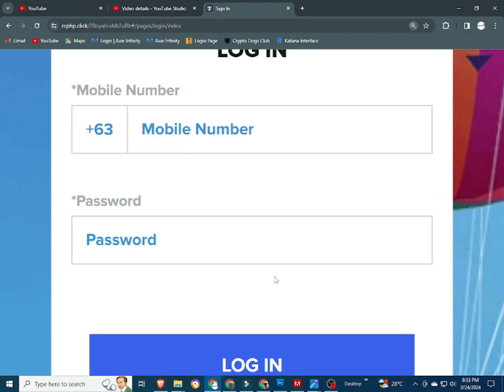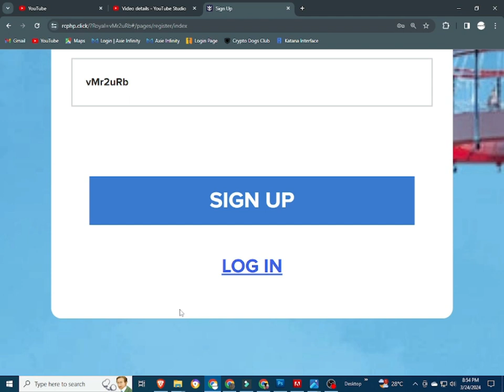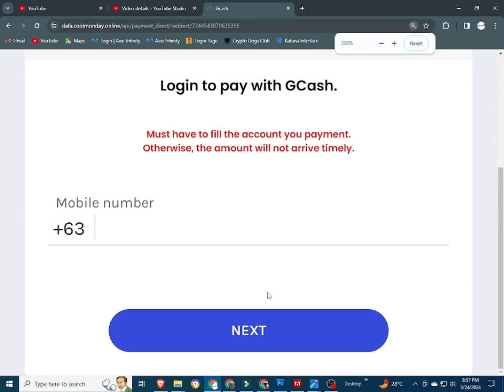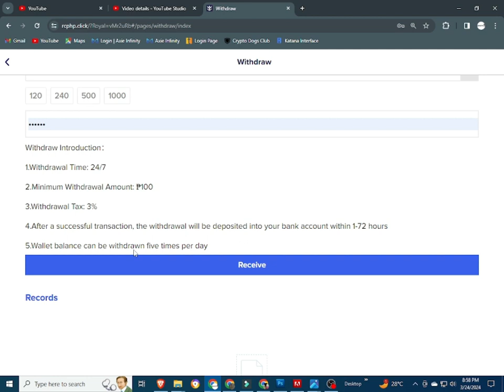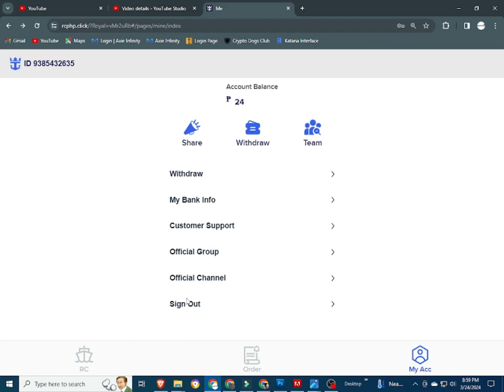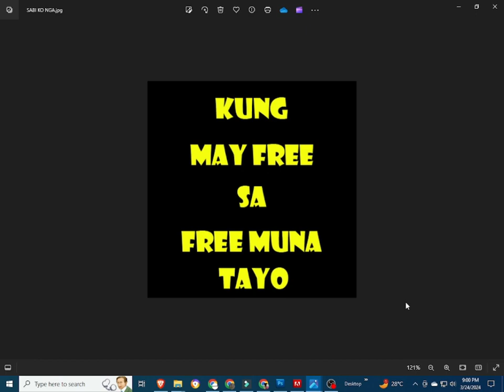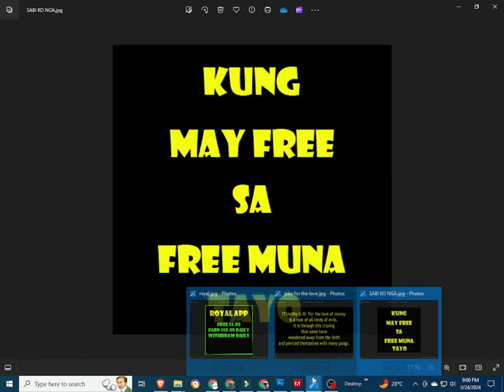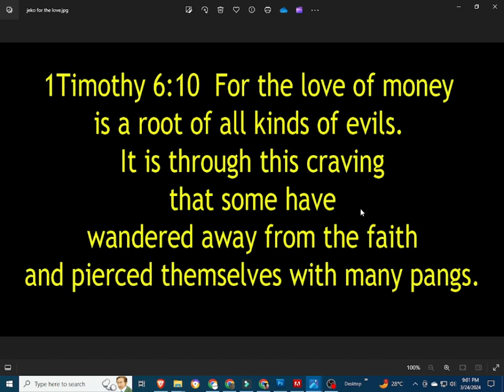ROYAL | ROYAL REVIEW | ROYAL APP | ROYAL WITHDRAW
INPUT THIS INVITATTION CODE FOR FREE 1000 COINS:
CUVCWT

INVITATION CODE:
42K2F6

PLEASE INPUT MY REFERRAL ID :
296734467